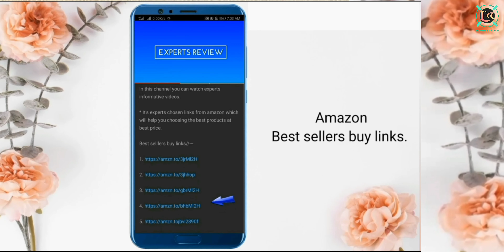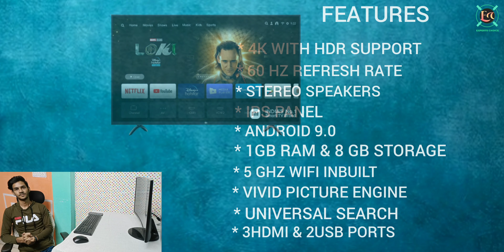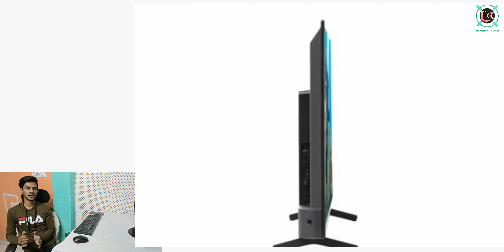3 best 43 inches 4K TVs in 2021 | Best android 4k smart tv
Dosto,is video me mene aapko 3 bohot hi achche 43 inch ke android TVs ke baare me bataya he joki india me available hen or ye other TVs se best hen. ye sabhi best 43 inch 4k tvs in 2021 ki list me sabse uper hen. aapko in tvs ko consider krna chahiye for best results kyunki ye sabhi best android 4k smart tvs hen. or ye teeno hi 40 inches 4k tvs apni khasiyaton ke sath aate hen.
. humne in sabhi 43 inches 4k android TVs ko inke features ke according select kiya he. ye sabhi best 4k android TVs hen jinhen ki aap 2021 me use kr sakte hen and original affiliate links neeche available hen.

Best sellers buy links from amazon/--

No.1 Sony bravia 43 inch tv

No.2 mi 4a 43 inch tv

No.3  kodak 43 inch tv

cover topics/--

1. which is the best android smart tv in 2021
2.  how to select the best android smart tv in India
3. the best 43 inches 4k tv in 2021
4. the best 43 inches 4k smart tv
5. 3 best 43 inch 4k android tv in 2021
6. best 43 inches 4k android smart led tv
7. best android tv in India 2021 to consider
8. how to select the best android smart tv in 2021
9. which is the best 4k smart tv in India 2021

timestamps/--

00:11 introduction
01:08 3rd 43 inches android tv
03:42 2nd 43 inches android tv
05:35 1st 43 inches android tv

So guys

Keep loving.
Keep supporting.
Keep smiling.
Keep watching.

agar aapka koi bhi question he to aap comment me pooch sakte hen, hum jaldi hi reply krne ki koshsh krenge.

our selected \\--

We don't run sponsored content of any brand on this channel. We test maximum products on local shops and stores for better understanding. Some of the links are affiliate links so if you buy anything by these links so we found a small commission by company, and in this process, your price will not be affected, the small commission will be given by the company. Please be advised before making a purchasing decision because we have no responsibility for the details discussed in this video. we also provide true and real informations but we dont have any responsibility due to haters.